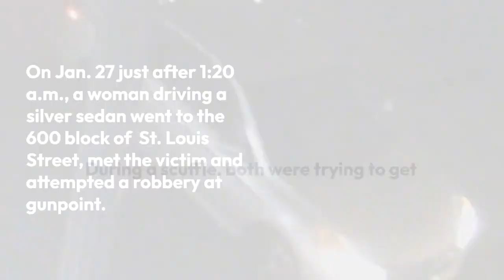Victim left wounded after January armed robbery, NOPD search for suspect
A woman is wanted by the New Orleans Police Department after an alleged armed robbery in the French Quarter back in January.